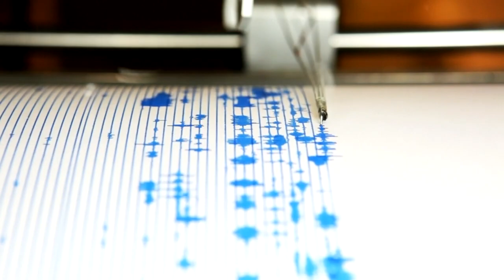Noticiero LPG 19 de julio: Expresidentes Cerén y Funes, incorporados por EUA a la Lista Engel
Este listado está compuesto por figuras de Centroamérica vinculadas con actos de corrupción o ataques a la democracia.